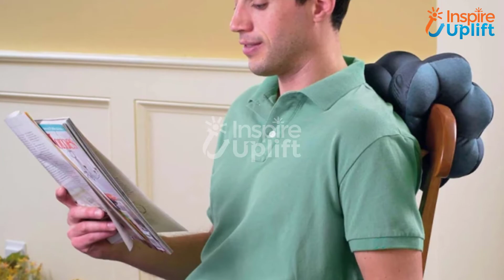8 Most Unique Gift Ideas for Husband on His Birthday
Birthday gifts need to be unique, thoughtful and problem solving. We have made a list of products that are best gift ideas for husband on his birthday.